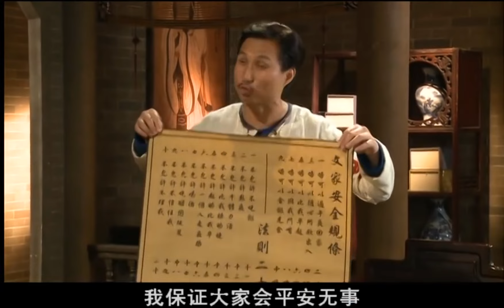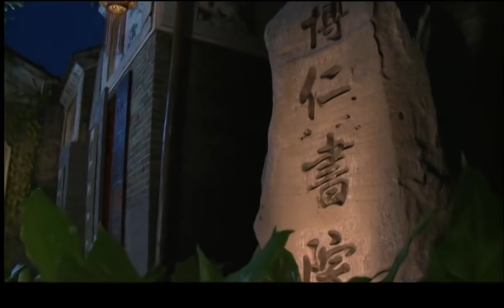跟紅頂白大三元 34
粱醒 (廖啟智飾)、蔡克男 (陳秀雯飾)為武術一代宗師，在臥虎藏龍的三元鎮開設武館保芝堂，教授村民強身健體功夫，為村民主持公道，甚得村民敬重。鎮上博學文家的文博仁( 江華飾)乃狀元之後，與妻子馬玲瓏(龔慈恩飾)開設博學書舍，以弘揚儒家思想為己任，也為村民所景仰。梁、文兩家都是識英雄重英雄，但兩家夫人雖為表姐妹，卻因宿怨結了冤家。他們事事爭鬥，衝突與日俱爭。這時，來自四川的姐弟孟家鳳和孟家堂，憑一只鑊在鎮上煮出諸般美味，開設了三元酒菜館並搞出了名堂，他們榮升美味大王，舉足輕重。三方為爭奪群龍之首，互不相讓，鬥得轟轟烈烈，鬧出連篇笑話。他們也在不經意間釋放友誼，建立真誠和信任，演繹一出出精彩的人與人之間的真誠故事。